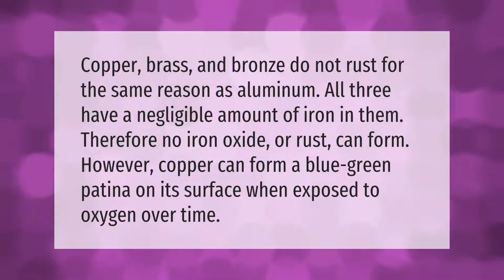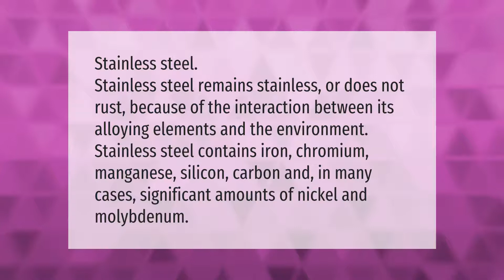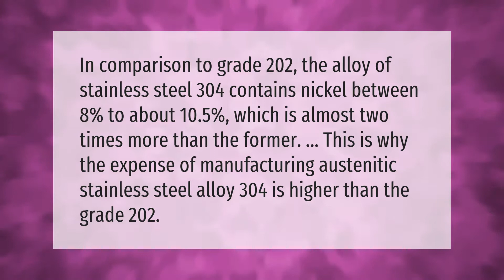What metal does not rust?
00:00 - What metal does not rust?
00:38 - What metal does not rust in water?
01:09 - What metal does not rust in salt water?
01:43 - Which is better ss304 vs SS 202?

Laura S. Harris (2021, March 3.) What metal does not rust?
    AskAbout.video/articles/What-metal-does-not-rust-224187